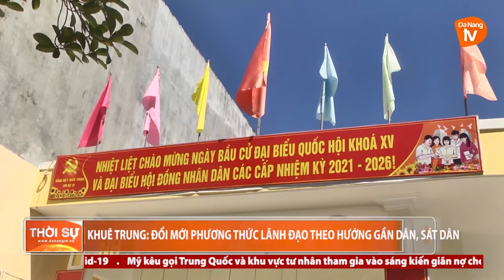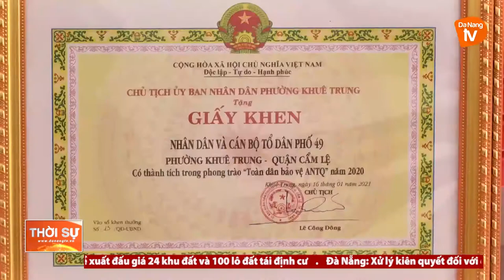KHUÊ TRUNG ĐỔI MỚI PHƯƠNG THỨC LÃNH ĐẠO THEO HƯỚNG GẦN DÂN, SÁT DÂN